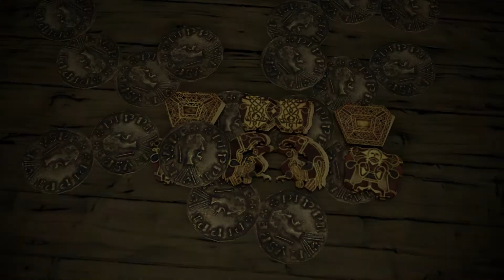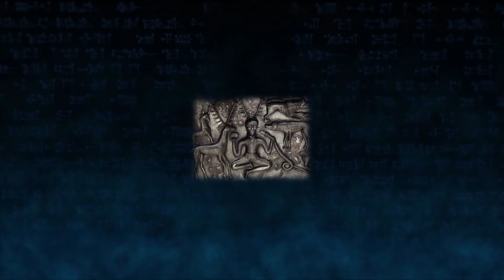What this 5000-year-old symbol is?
In this episode, we are going to take a look at the Master of Animals, a very ancient symbol that has been used for more than 5.000 years.

Special thanks to Sig'unnr for their precious help.

SOURCES:

Derek Counts, Bettina Arnold - The Master of Animals in Old World
Henri Frankfort - Art and Architecture of the Ancient Orient.

*** Music ***
Americana, Anguish, Ascending the vale, Crusade, Eastern Thought, Majestic Hills, Master of the feast, Oppressive Gloom, Peace of Mind, Peaceful Desolation, Rynos Theme, The pyre, Willow and the light Kevin MacLeod (incompetech.com)